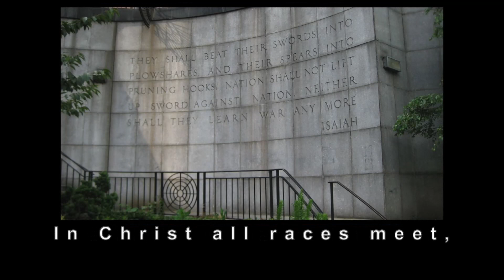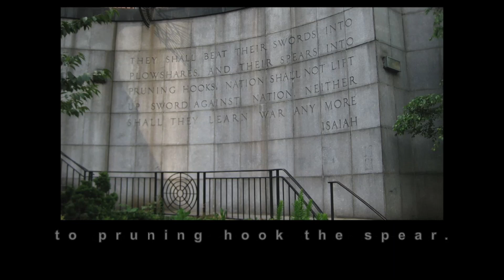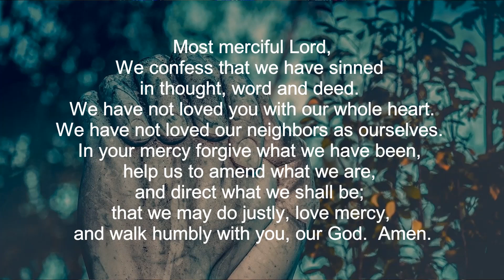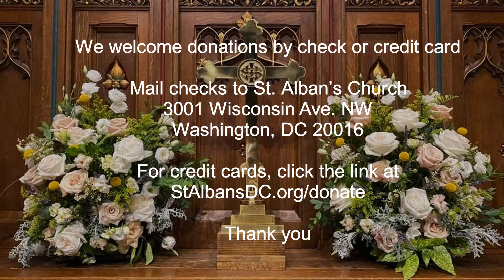St. Alban's DC: The Seventh Sunday after Pentecost (July 19, 2020)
In this liturgy of the Word, our clergy continues a five-part sermon series reflecting on our baptismal covenant. The Rev'd Emily Griffin is the preacher. New to our community? Help us reach out to you Contributions may be made to St. Alban's

I will worship - Dyson 1:02
Sermon 11:08
Anthem: Prevent us, O Lord - Brewer - 25:19
Music permissions: Onelicense.net # A-729778